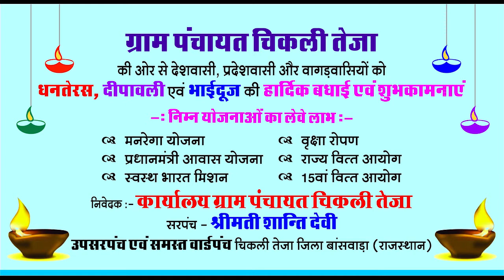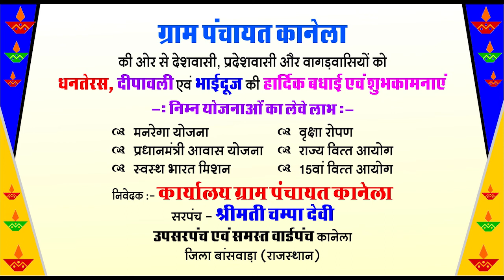कोटा मजदूरी की मिली सजा